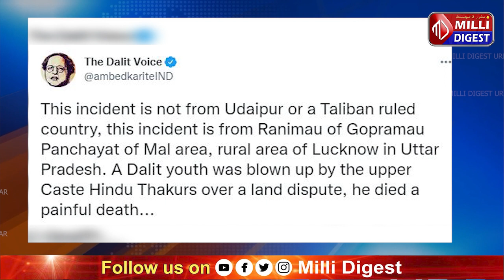Uttarpardesh Dalit Youth ko Bomb Se Udaya || Khaas Nazar with Mushahid Hussain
Milli Digest Urdu is an exclusive Urdu news channel on YouTube which streams news related to common topics such as war, government, politics, education, health, the environment, economy, business, and entertainment, as well as athletic events. It gives the complete coverage of the nation with special emphasis on Karnataka.
Latest news and current affairs videos with an impartial prospective. Keep updated on all the latest videos from the MILLI DIGEST .